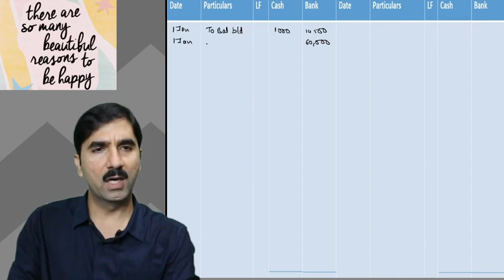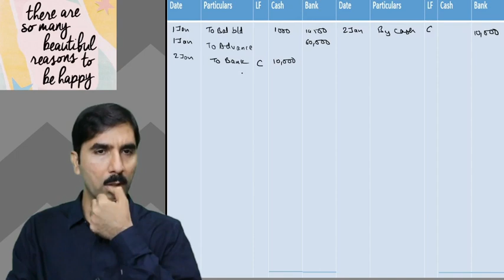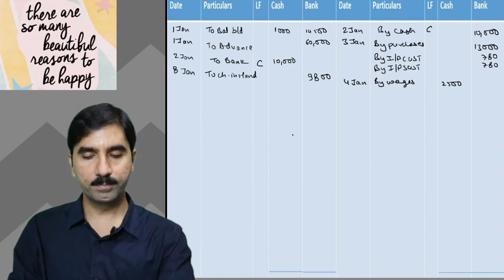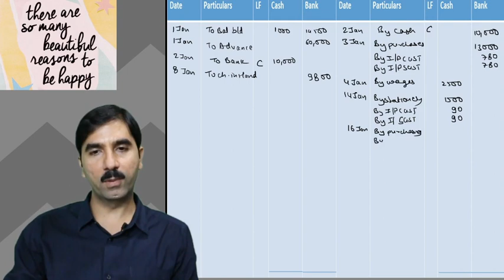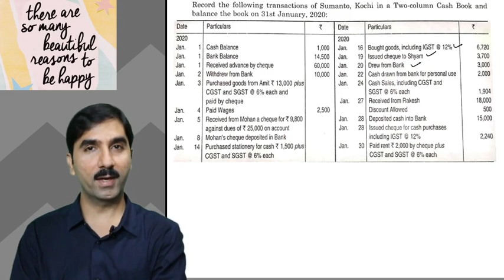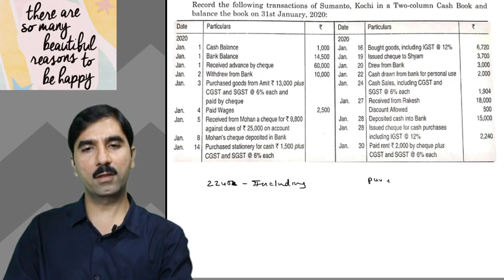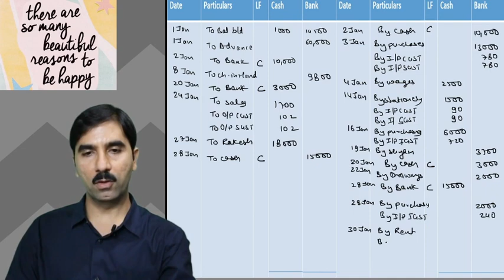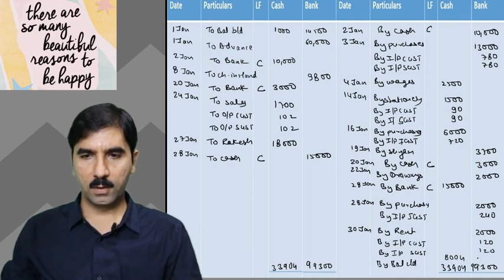#8 Goods and Service Tax Class 11th Accounts - Q6.TS Grewal Solutions 2020